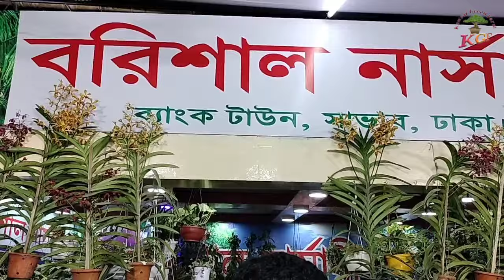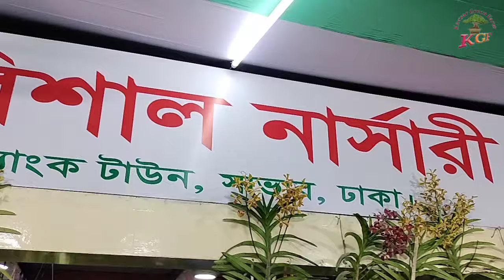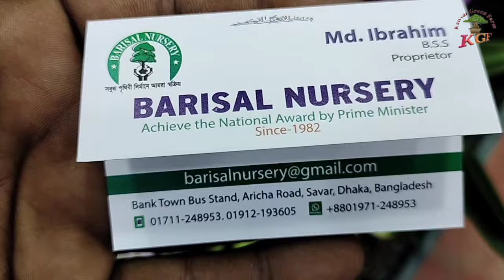জাতীয় বৃক্ষ মেলা ২০২৪ | বরিশাল নার্সারি মালিক ইব্রাহিম ভাইয়ের সাক্ষাৎকার | kawsar green farm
জাতীয় বৃক্ষ মেলা ২০২৪
বরিশাল নার্সারি
সাভার ব্যাংক টাউন ঢাকা
বরিশাল নার্সারি মালিক ইব্রাহিম ভাইয়ের সাক্ষাৎকার
গাছ এবং নার্সারি সম্পর্কে অনেক গুরুত্বপূর্ণ তথ্য রয়েছে।
সম্পূর্ণ ভিডিওটা দেখবেন অনেক গুরুত্বপূর্ণ তথ্য পাবেন।
বরিশাল নার্সারি হাজারো প্রজাতির গাছ রয়েছে
চলে আসেন বরিশাল নার্সারিতে
বিশাল আনকমন দুর্লভ  প্রজাতির গাছ দিয়ে সাজানো রয়েছে
দেশ-বিদেশি বাহারি গাছ দিয়ে সাজানো রয়েছে
জাতীয় বৃক্ষ মেলা
বৃক্ষ মেলা ২০২৪
বরিশাল নার্সারি
বরিশাল নার্সারি মালিকের সাক্ষাৎকার
ইব্রাহিম ভাইয়ের সাক্ষাৎকার
গাছ ও নার্সারি সম্পর্কে অনেক গুরুত্বপূর্ণ তথ্য রয়েছে
kawsar green farm
আশুলিয়া গার্ডেন সেন্টার
হোসেন নার্সারি
বি এ ডি সি নার্সারি
স্কয়ার নার্সারি
ডিপ্লোমা কৃষিবিদ নার্সারি
চাঁদনী নার্সারি
সায়েম নার্সারি
ma nursery

নিজ হাতে দুটি গাছ লাগান নিজের অর্থ বাড়ান দেশের সম্পদ বানান। মা নার্সারি

গাছের রোগ বালাই খাদ্য সম্পর্কে জানতে আমাদের সঙ্গে যোগাযোগ করতে পারেন
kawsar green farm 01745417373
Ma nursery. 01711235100